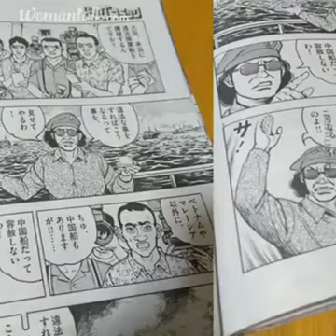Kerennya MENTERI SUSI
Sumber womantalk